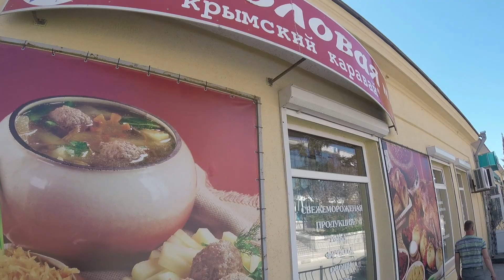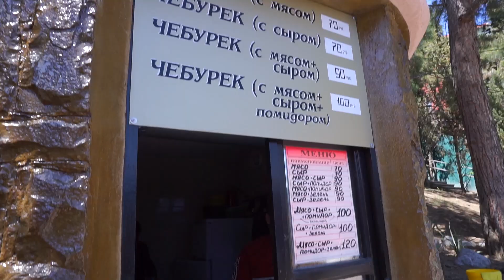Нарвалась на ЖУТКИЙ крымский сервис. Приключения в Керчи. Судак, Новый Свет, КРЫМ 2017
Помощь каналу:
виза сбербанка 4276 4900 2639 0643 (карточка мамы)

ДЛЯ ПИСЕМ И ПОСЫЛОК:
299059
Адрес: Героев Сталинграда пр-кт, 56, Севастополь
Кому: Абон/Ящик 24, БАРДОВСКОЙ